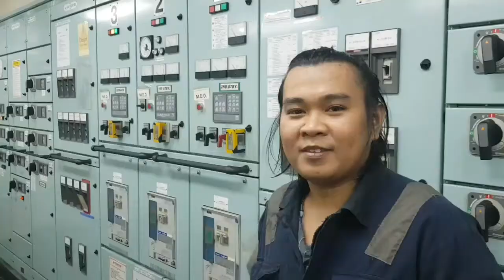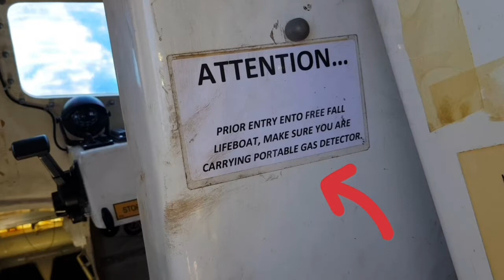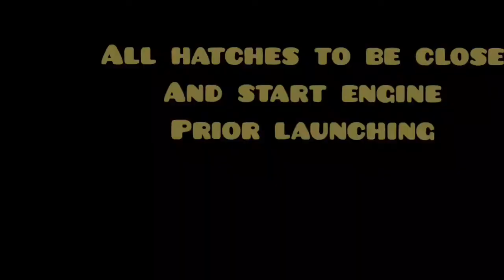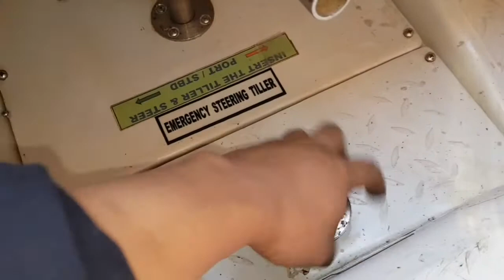How to launch free fall lifeboat. and how to test engine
procedure in how to launch free fall lifeboat. and how to test engine
video refreshing procedure .